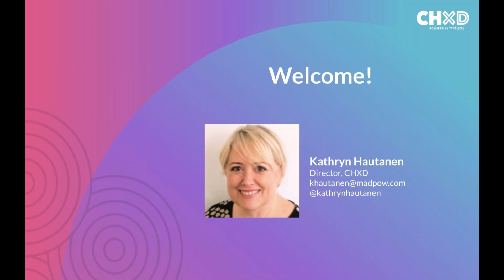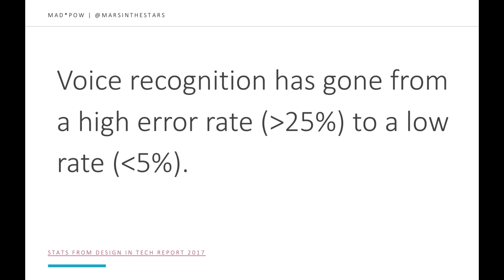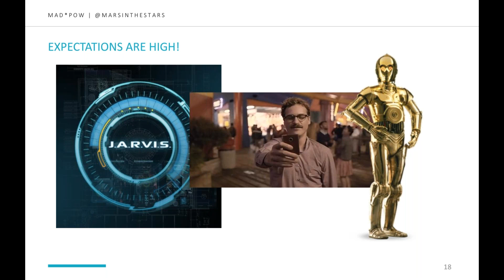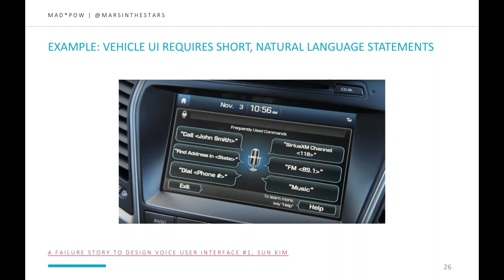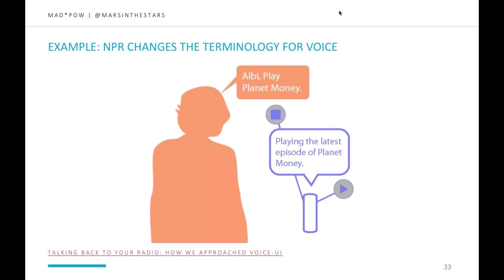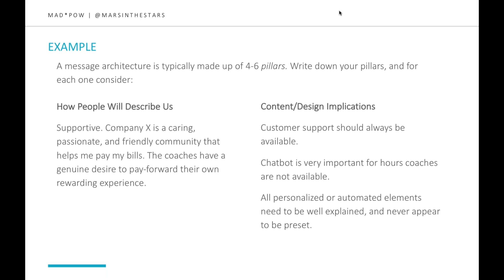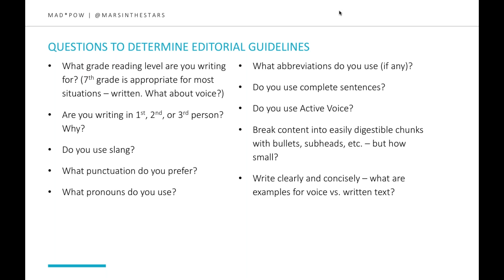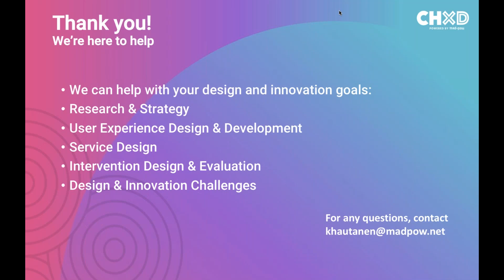Designing for Voice UI Planning and Writing for Voice Interaction 1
I meant what I said and I said what I meant: Your voice must be human, 100%
First, there was Siri. And then Cortana, Alexa, and Nest. Voice UI is the new hot thing – but how do you write in the right voice for… voice?

This one hour video is for UX designers and UX writers alike. Planning and writing for a voice interaction is different from writing for the web. In this video, you’ll learn how to plan for it, and tools to make the process easier.

In this video, you’ll learn:

How voice UI is different from written content
How to build a strategy that accounts for voice UI use cases
Why your company voice needs to change for voice UI
How to write and test content for voice UI

Presenter
Marli Mesibov
VP, Content Strategy
Mad*Pow